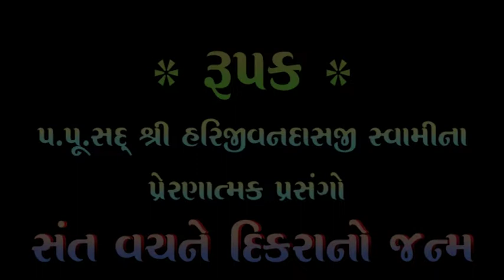સંતવચન થી દીકરો | Santvachan Thi Dikro | H.D.H.Harijivandasji swami na Prasango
Drama :- Sant Vachane Dikro (પ.પૂ.સદ શ્રી હરિજીવનદાસજી સ્વામીના પ્રેરણત્મક પ્રસંગો)
Part-2/Sadguru Smarnanjali Mahotsav - 2013
Inspire :- P.P. Sad Shree  Nilkanthcharandasji Swami